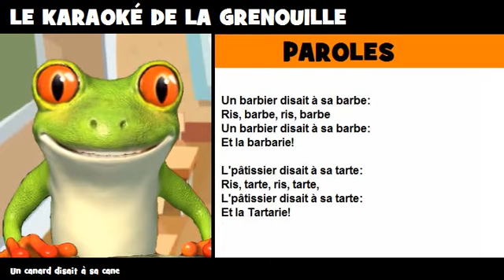Vincent la grenouille = Karaoké = Un canard disait à sa cane